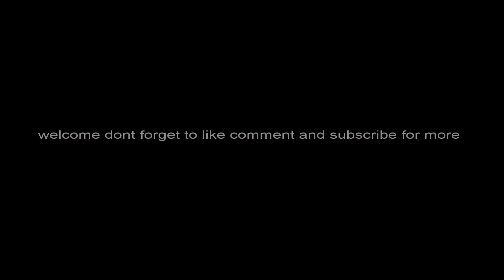post scriptum funny moments and highlights